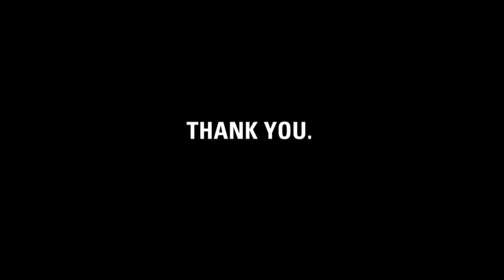Thank you, Shelley + friends at Kinky Curly.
charity: water staff made this video for Kinky-Curly to thank them for giving a portion of their proceeds for clean drinking water.

Dear Shelly + friends at Kinky Curly, it's charity: water's fifth birthday.  But the celebration isn't about us -- it's about you.  You've joined our mission to end the water crisis.  You supported our cause.  You've inspired us.